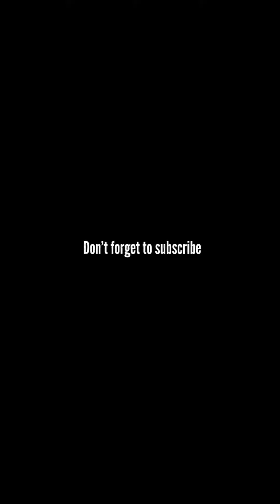Vidio kocak dn gokil tiktok @nyaikembang1nyaikembang1 /yah GK jd pulang bareng kan 😅🤣